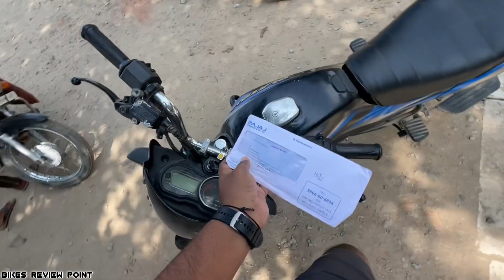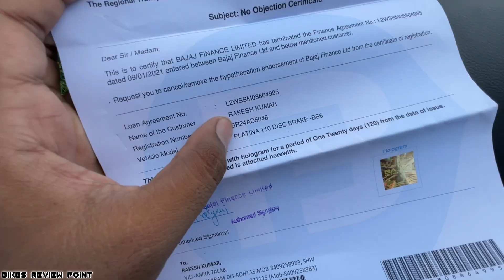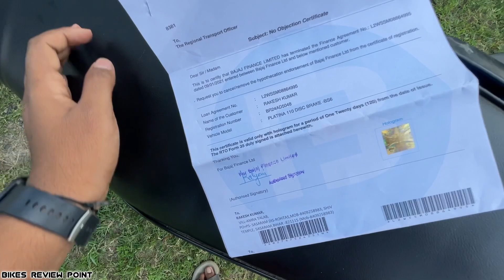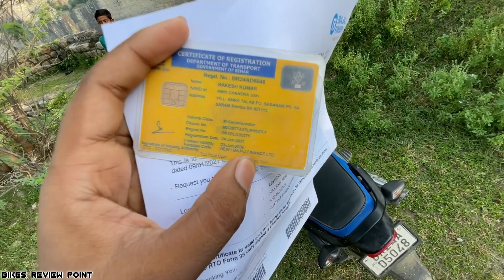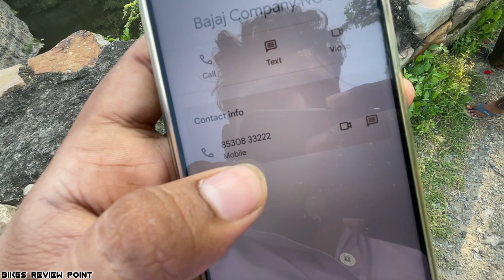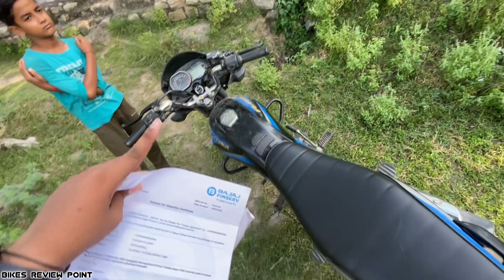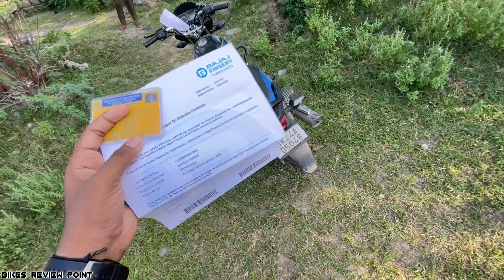अब कोई कुछ नहीं कर पायेगा मेरी platina 110 को - 100% अपनी हुई 🤩 !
◆ Got NOC of my Platina 110 today, how did I get No Objection Certificate, what happens, everything is told in this video...Hope you"ll like it :)